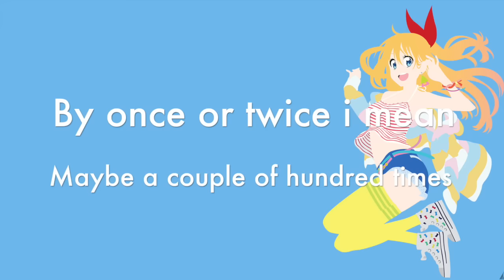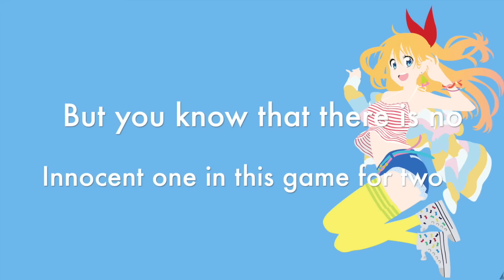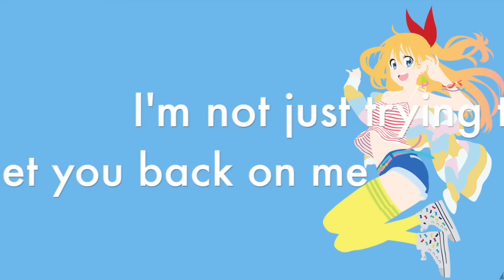Nightcore - Sorry (Lyrics)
720p HD
"Sorry" By Justin Bieber

Anime Source: Nisekoi (ニセコイ)
Character:  Chitoge Kirisaki

This video is purely fan-made, and will not be used for profit or illegal sharing. I just upload this to share this great music with the world. Thank you.